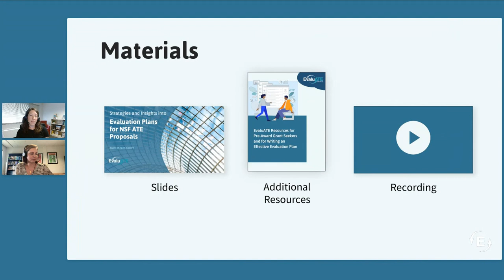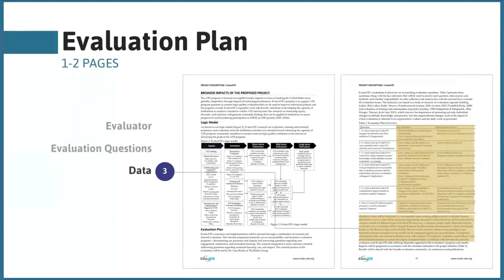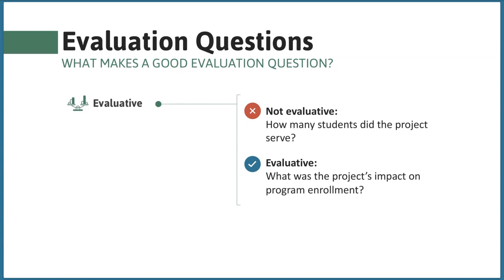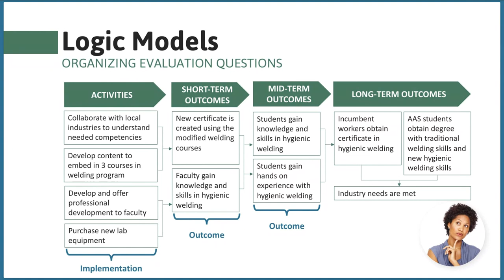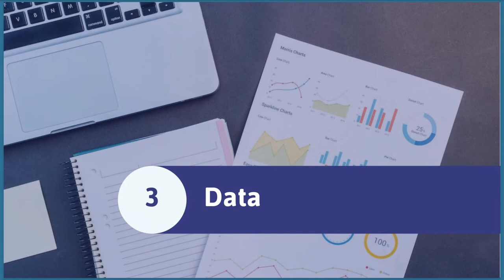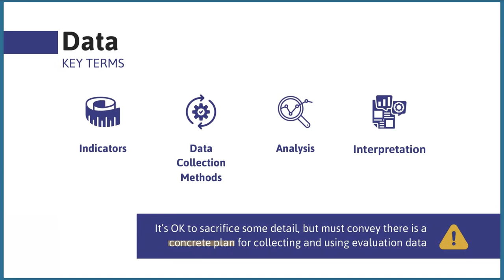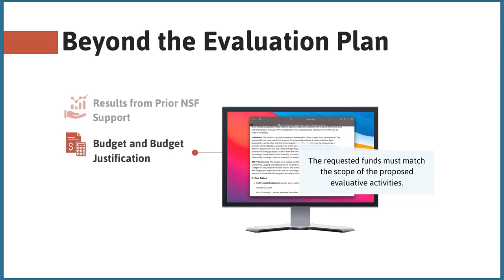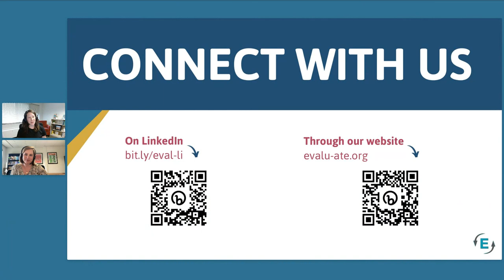Strategies and Insights into Evaluation Plans for NSF ATE Proposals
Evaluation is an essential part of a successful grant proposal, particularly in the NSF Advanced Technological Education program. In this webinar, attendees will gain an understanding of the essential elements of an evaluation plan and learn how to integrate evaluation throughout other elements of your proposal. The webinar will explore practical strategies for writing evaluation questions, identifying evaluation indicators, and developing evaluation data matrixes. Attendees will be provided with just-in-time resources for writing a strong evaluation section that is both clear and compelling. This webinar is designed for non-evaluators and evaluators alike who want to gain a deeper understanding of the evaluation requirements for NSF ATE proposals. Other NSF grant seekers can also benefit from this webinar.